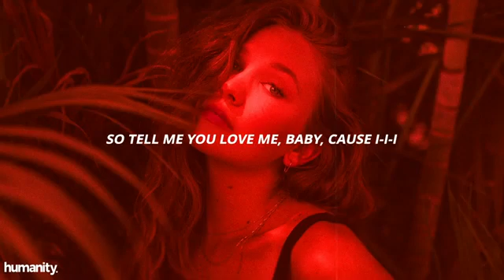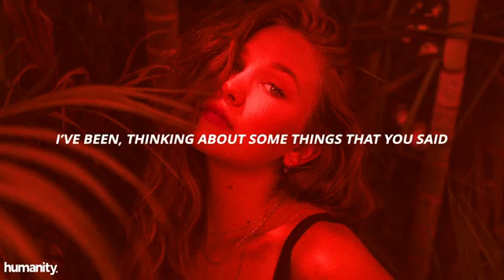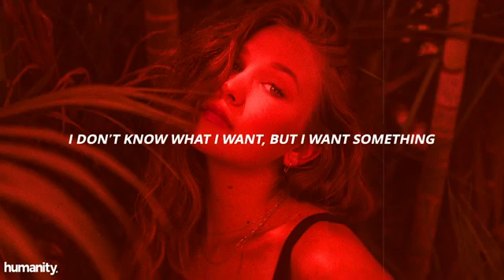mike. - been thinking // Lyrics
🌊 Support Humanity -

⚡ Photo Credit ©  -

I’ve been, thinking about some things that you said
Anxiety of you up in his bed
But I know he ain’t gon' do you like I can
So tell me you love me baby cause I-I-I
I been thinking about some things that you did
But I know he ain’t gon' do you like I-I-I Can
Do you love me baby, keep it 100
I don’t know what I want, but I want something
Do you want me still better keep it 100
I’m the one you supposed to keep this shit a buck with.
But who am I to tell you who to love these days
water in your eyes like a flood these days.
who am I these days
who was I back then
back before we met
back before we were friends.
Who am I to tell you what to want these days
I been spending all this time I can't afford these days
I been thinking bout you
needed something to do
so I'm drinking on sunset in broad day
Needed a change of scene
flew out to Tennessee
now I'm doing the same thing on Broadway.
Baby what are you saying
got a barstool here with your name on it
got one right here with your name on it
But...
I dont know what I want, but I want something.